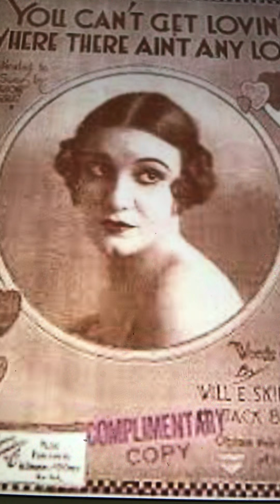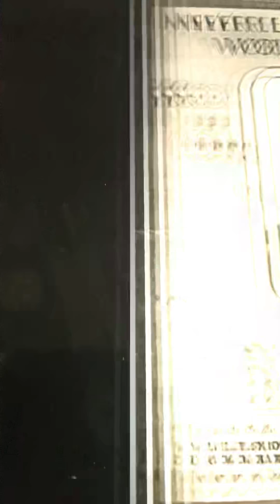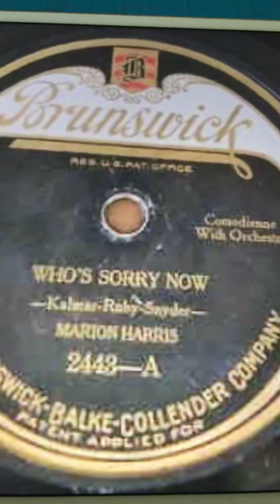Hot lips Marion Harris